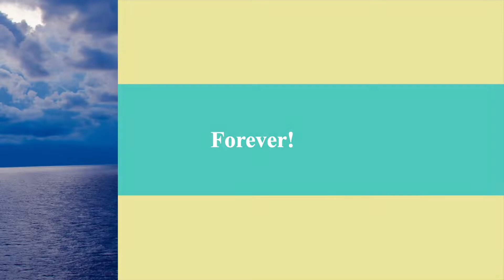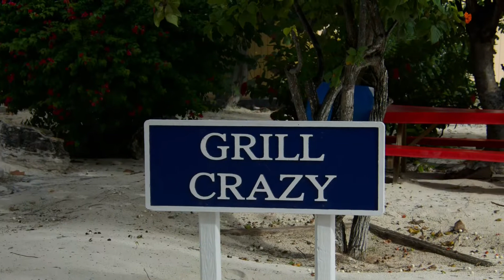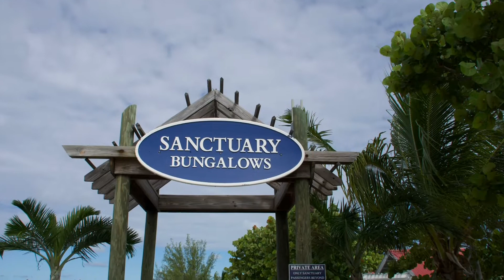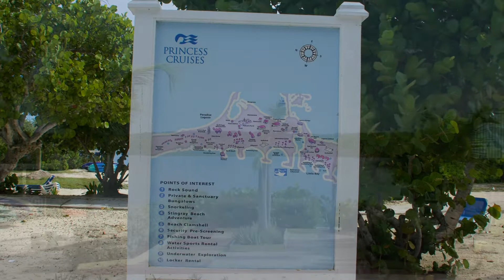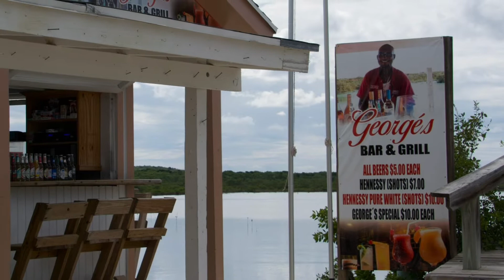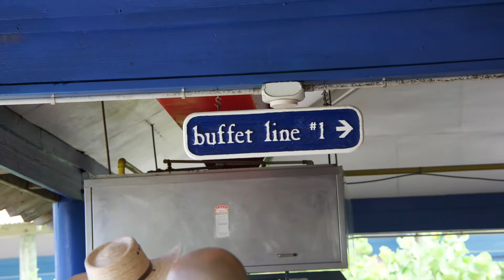Day 3 at Princess Cay from Carnival Freedom